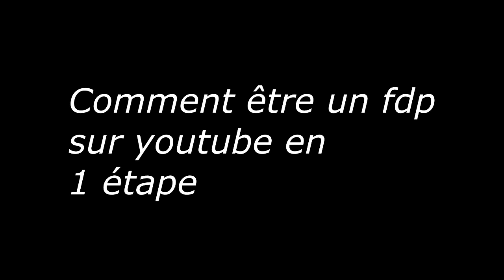Comment être un FDP sur Youtube !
Par Airdock et Away.